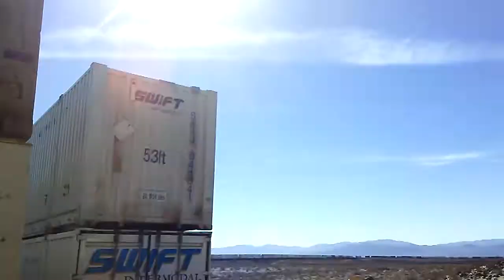train stuff old feats.(4)